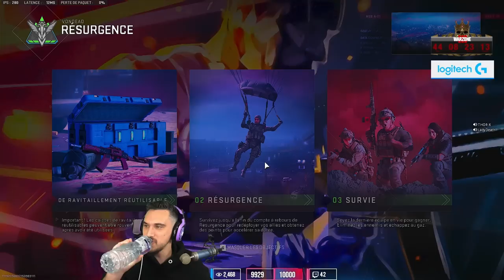Telenovela Warzone n•1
Premier épisode de la "Télénovela Warzone" avec Ines et Geo. On essaie avec Vampvad d'accélérer les choses entre les deux, mais rien ne se passera comme prévu.